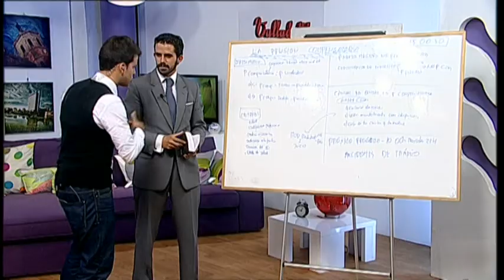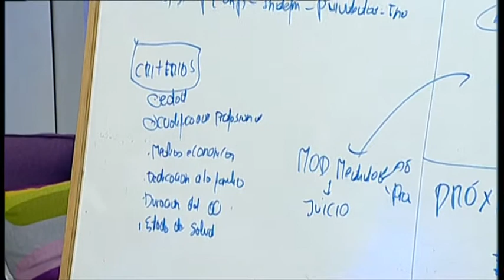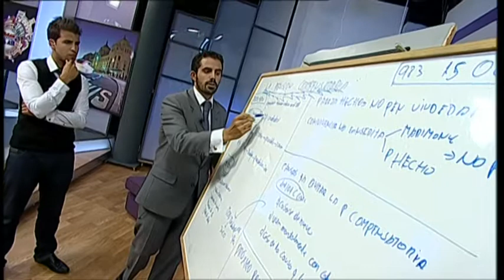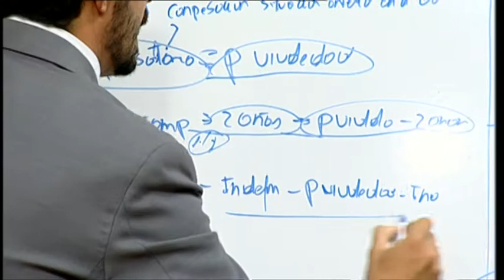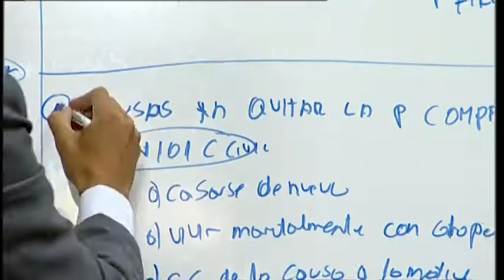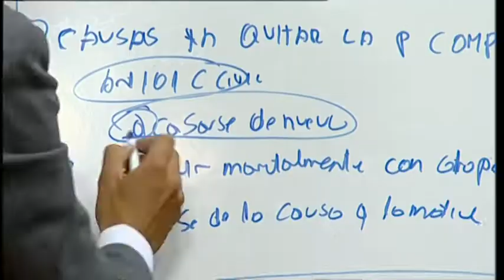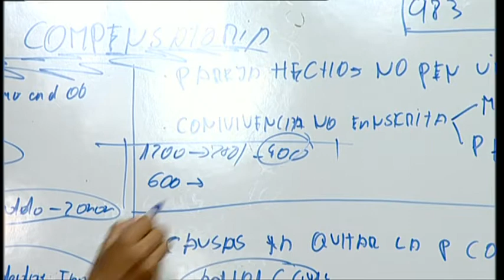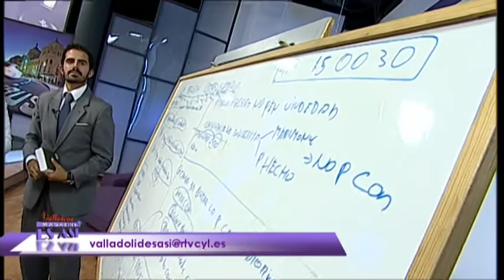Safe Abogados en VEA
Jaime Sanz nos habla de la pensión compensatoria